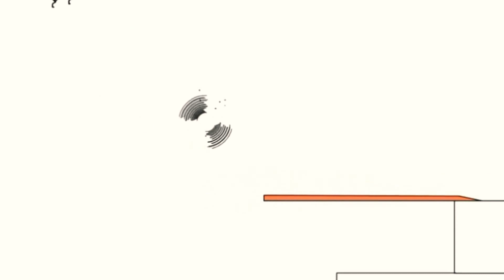21 лютого 2021 р.